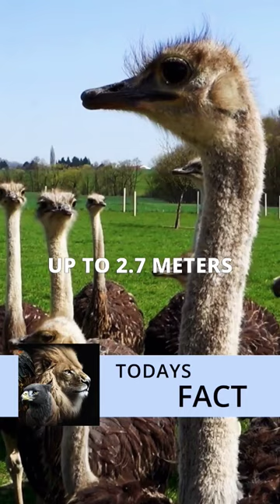The ostrich will make Shaquille O'Neal look tiny 😵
These birds are so enormous! Did you know that?